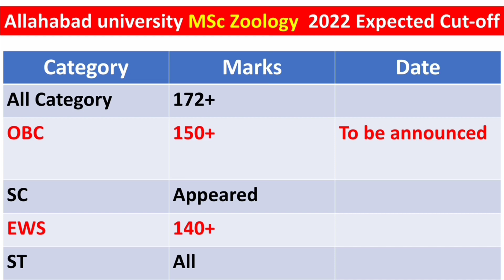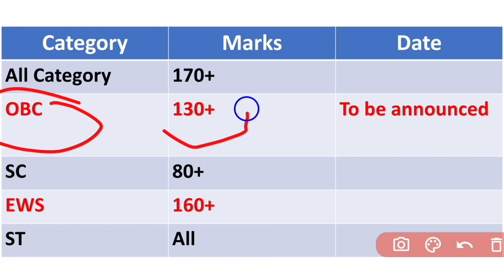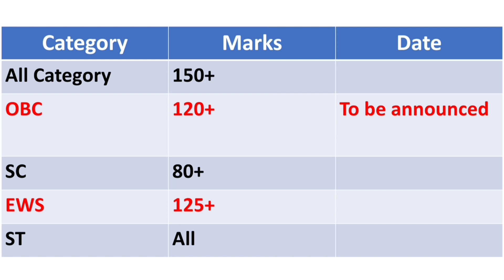MA hindi और Political Science Expected Cutoff 2022 | allahabad university admission 2022-23